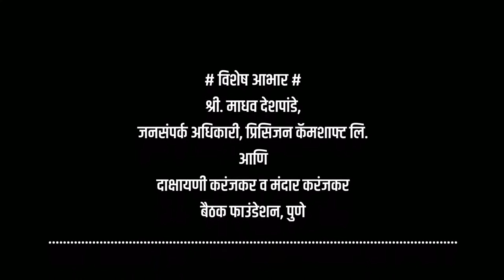भरतनाट्यमची तयारी कशी करावी? / How to prepare for Bharatanatyam?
भरतनाट्यम- अरुंधती पटवर्धन/ Bharatanatyam - Arundhati Patwardhan

माझ्या शाळेतील विद्यार्थ्यांना शास्त्रीय नृत्याविष्काराची गोडी निर्माण व्हावी म्हणून प्रिसिजन फाउंडेशन आणि बैठक फाउंडेशन, पुणे यांच्या सहकार्याने प्रसिद्ध भरतनाट्यम नृत्यांगना अरुंधती पटवर्धन याचं मार्गदर्शन देण्यात आले त्यासंबंधीचा हा व्हिडीओ. माझ्या शाळेशिवाय इतर शाळेतील विद्यार्थ्यांनाही भरतनाट्यम शिकण्यासाठी उपयुक्त ठरेल असा विश्वास वाटतो.

भरतनाट्यम नृत्य सादरीकरण
अरुंधती पटवर्धन,
प्रसिद्ध भरतनाट्यम नृत्यांगना

सहकार्य
प्रिसिजन फाउंडेशन आणि बैठक फाउंडेशन, पुणे

विशेष आभार
श्री. माधव देशपांडे,
जनसंपर्क अधिकारी, प्रिसिजन कॅमशाफ्ट लि.

दाक्षायणी करंजकर व मंदार करंजकर
बैठक फाउंडेशन, पुणे

व्हिडीओ निर्मिती
राजकिरण चव्हाण

This video about the guidance of the famous Bharatanatyam dancer Arundhati Patwardhan in collaboration with Precision Foundation and Baithak Foundation, Pune, to help students in my school to create a classical dance ethos. Apart from my school, students from other schools also believe that it will be useful for learning Bharatanatyam.

Bharatanatyam dance Presentation
Arundhati Patwardhan,
Famous Bharatanatyam dancer

Cooperation
Precision Foundation and Baithak Foundation, Pune

Special thanks
Mr. Madhav Deshpande,
Public Relations Officer, Precision Camshaft Ltd.

Dakshayani Karanjkar and Mandar Karanjkar
Baithak Foundation, Pune

Video Creation
Rajkirvan Chavan